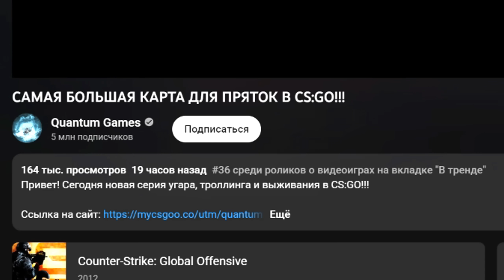СИ ДЖЕЙ vs КИНГ КОНГ!!! УГАР В TEARDOWN!!!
Квантум 2023